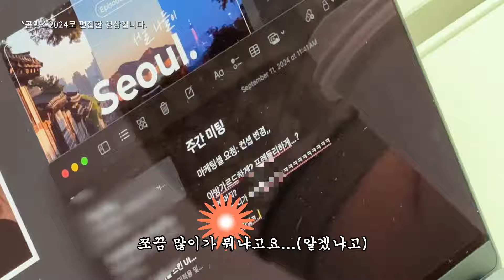[Vlog] 직장인 브이로그 | 곰믹스로 만드는 초간단 감성 브이로그 | 디자이너의 일상 (With. 곰랩)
곰믹스로 만들어 본 곰랩 디자이너의 실제 VLOG✨
곰믹스만 있다면 감성 브이로그도 손쉽게 완성🐻